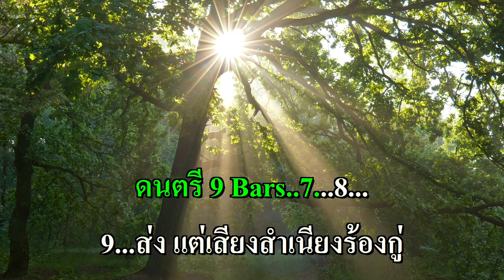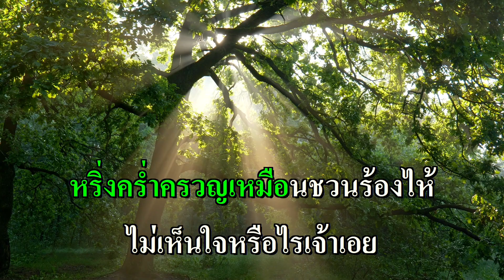ไพรระกำ คาราโอเกะ (ทูล ทองใจ) Gm